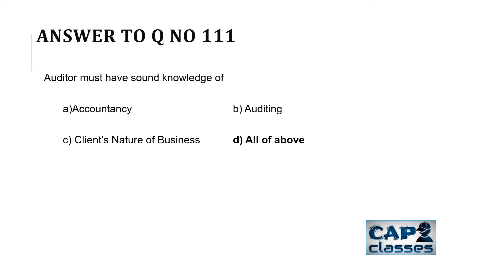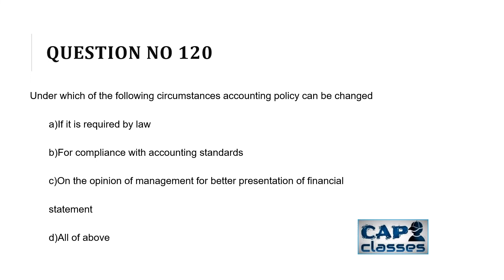Audit MCQ Contest 12 | Bits 111 - 120 | CAP CLASSES